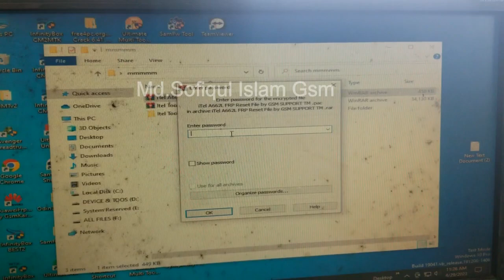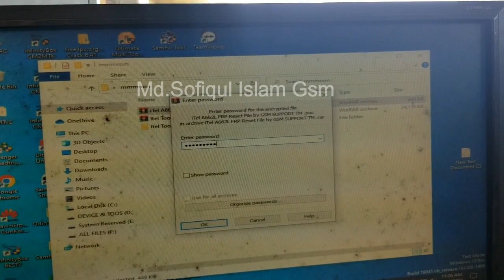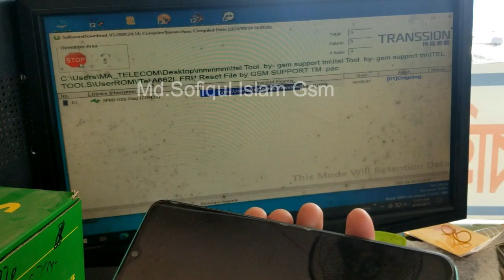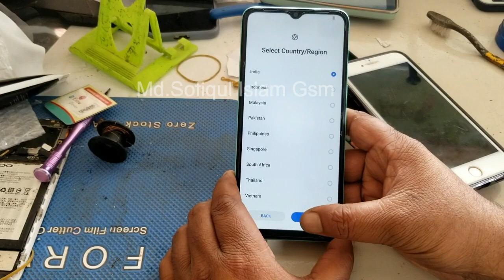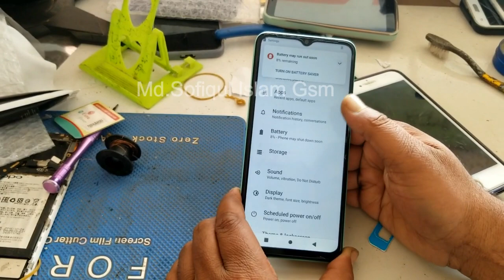itel A60 A662L itel A60 Frp file Itel A662L Google account remove file one click Fix gsm sofiqul